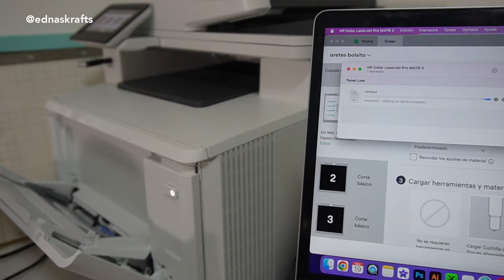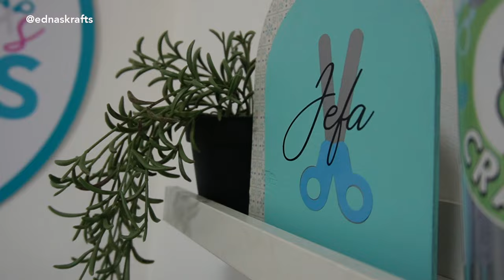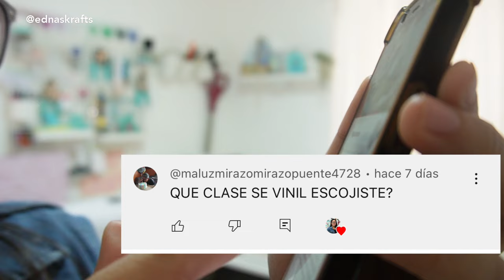4 verdades sobre CRECER TU NEGOCIO de personalizados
Si buscas iniciar o crecer tu negocio de personalizados te invito a poner enpractica estas 4 verdades que te impulsaran a dar lo mejor cada día.
Descarga la guía para saber como iniciar negocio de personalizados o papeleria creativa

🛍 DONDE COMPRAR  🛍